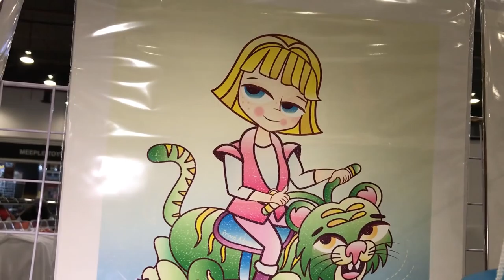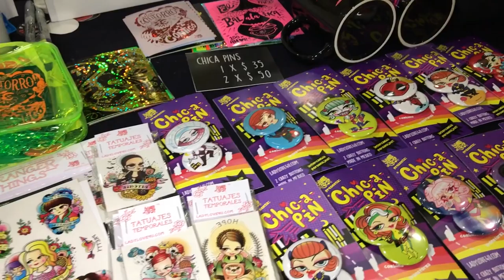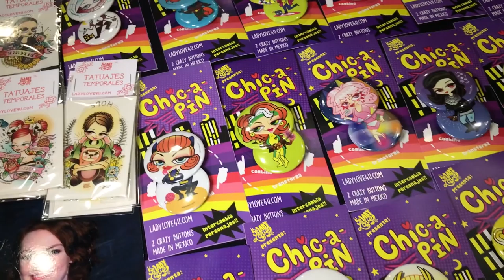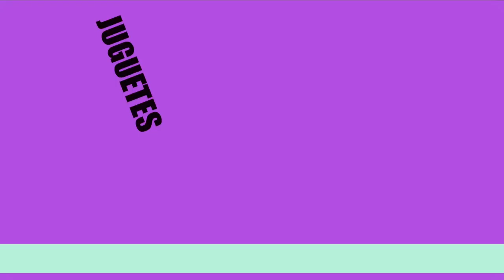Lady Love en La Mole Comic Con Internacional ★ juegos juguetes y coleccionables ★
La Artista Lady Love en La Mole Comic Con Internacional